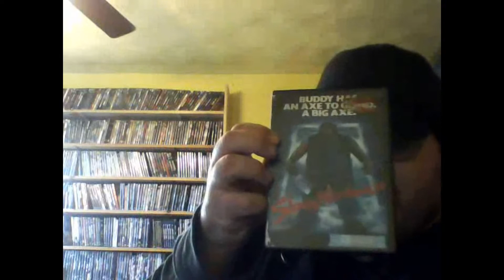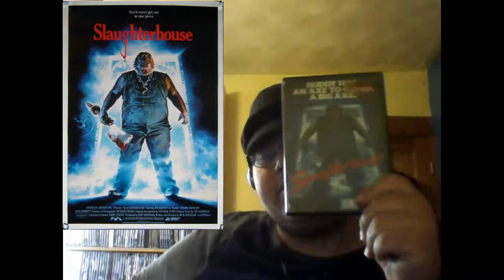Horror Show Movie Reviews Episode 362: Slaughterhouse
TCM It Ain't :)